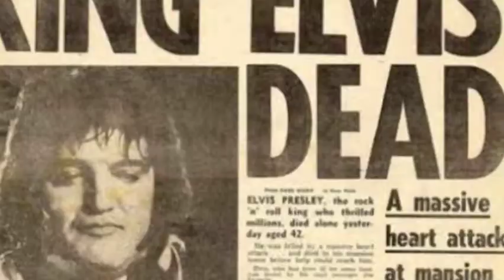Famous Crime Scene